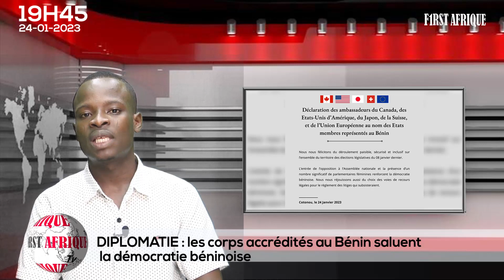19H15 FLASH INFO DE CE MARDI 24 JANVIER 2023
A suivre :
-SESSIONS DE L'AB/AOC À COTONOU : visite de terrain des membres du Conseil d'Administration
-COOPÉRATION MILITAIRE ENTRE LE BÉNIN ET LA FRANCE : un lot de 8 véhicules de l’avant blindé remis à l'armée béninoise
-LUTTE CONTRE LES VBG : le ministère des affaires sociales reçoit d'appuis matériels de l'UNICEF
-DIPLOMATIE : les corps accrédités au Bénin saluent la démocratie béninoise

"First Afrique Tv" , le vrai visage de l’information.